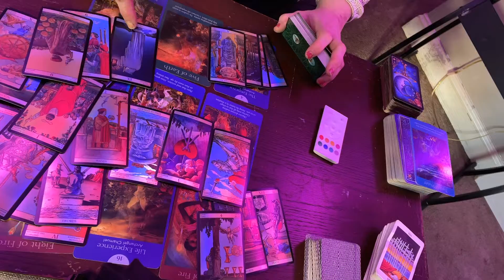My voice is Unfortunately not recording it was an accident & it was part 2 for Justin! Sorry 😢